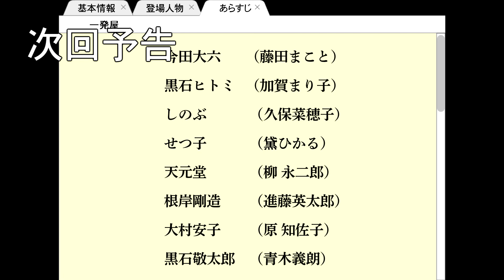原作者による「人間性の違いです」発言の意味するところは何か【押井守監督うる星やつら２ビューティフル・ドリーマー】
うる星やつら２ビューティフル・ドリーマー解析企画が著しく遅れておりますので、取り敢えず原作者が激怒した点はどこなのかを考察してみました。